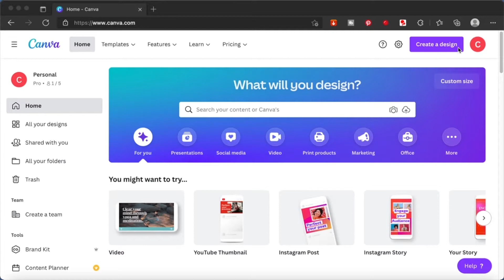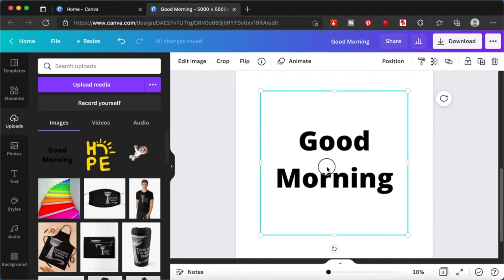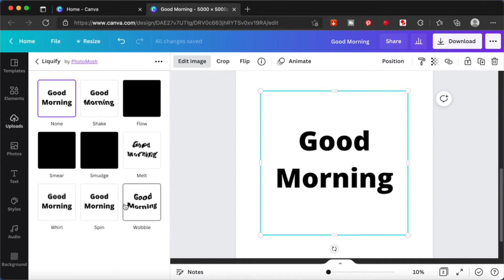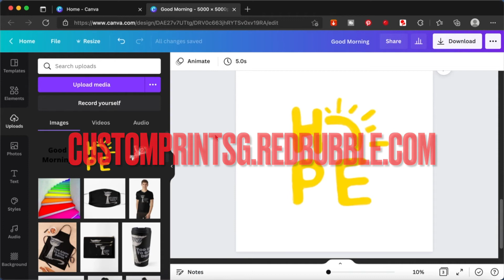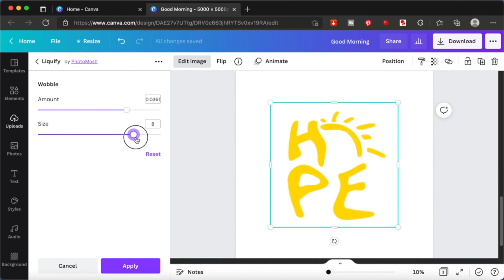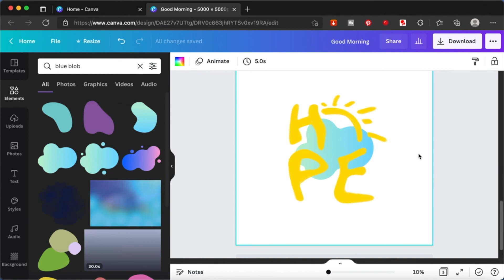How To Add Wobbly Text Effects in Canva | Canva Tips and Tricks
Create some Fun Text Effects in Canva Using this Fun Feature. Make your text and images stand out and add a fun element to your design using this feature!

Please share your experience in the comments section.